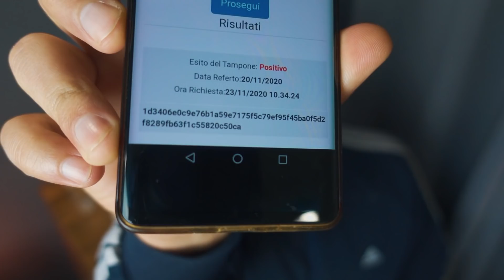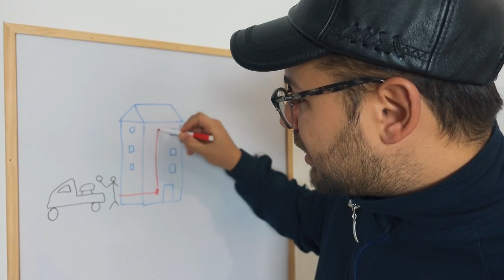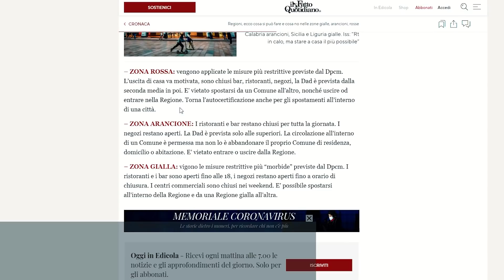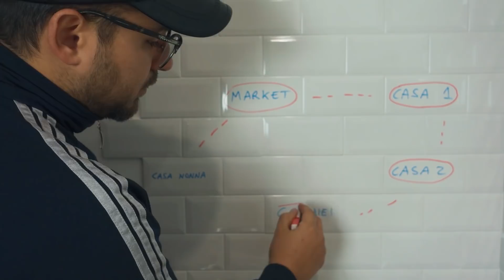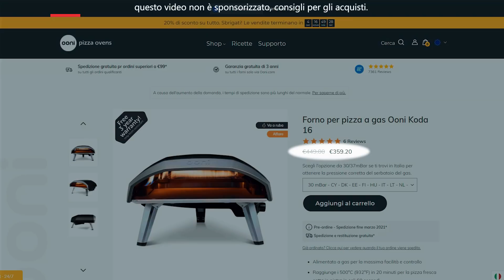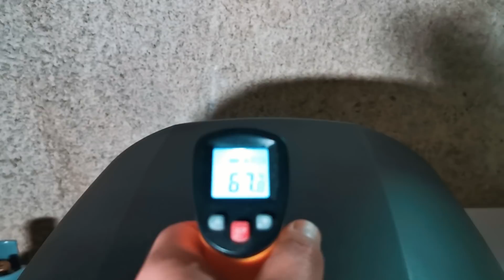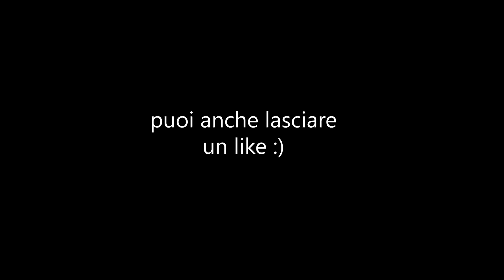la PIZZERIA PIU' PICCOLA DEL MONDO ai tempi del Covid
Grazie mille di aver visto il mio video, fammi sapere cosa ne pensi del video con un commento.

Ho pensato a 3 piani per rimanere sempre aggiornato sulle cose che faccio, ASPIRANTE, APPRENDISTA e PROVETTO PIZZAIOLO, dai un occhio
 anche ad Instagram, dove puoi taggarmi: